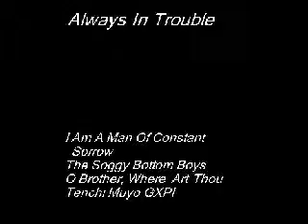AMV Tenchi Soggy Bottom Boys I am a Man of Constant Sorrow